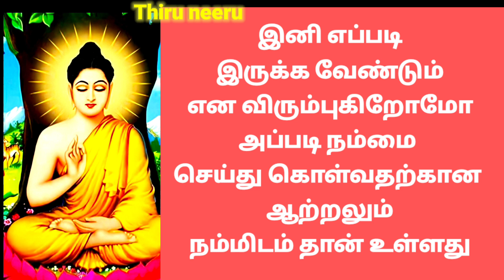எண்ணியது நிறைவேற இதை கடைப்பிடியுங்கள் ✅ Part - 1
gautama buddha quotes in tamil by date of birth